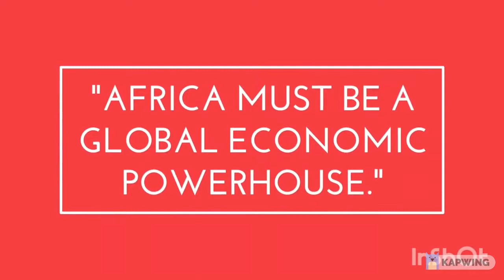Africa MUST become a global Economic Powerhouse. Job Lazarus. 27.11.2021.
This is a clip from the legendary speech delivered by Job Lazarus Okello on 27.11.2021 to Africans in North America at SSANA Conference held in Nashville, Tennessee, USA. The speech, titled "We will get to the promised land,"  is believed to be one of Job's greatest speeches ever.

In the speech, Job identified TEN key areas in which Africans must define their master plan, goals, targets, and objectives and pursue them with all their might. Area number three was business or economic empowerment. He stressed the need for Africa to become a global economic powerhouse to compete favorably with the other continents.

We hope the speech empowers you to rise and help humanity in economic empowerment.